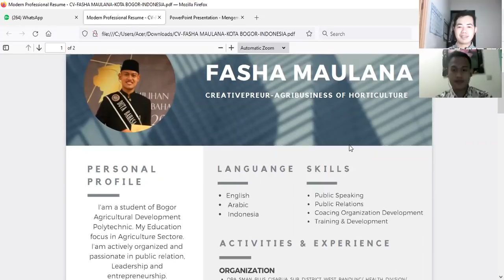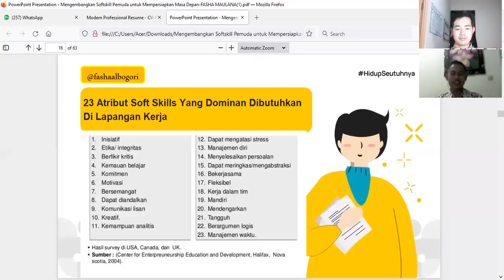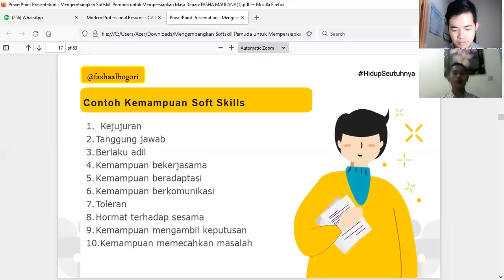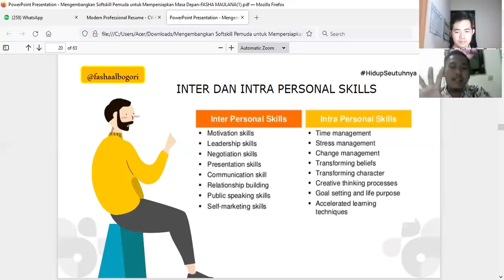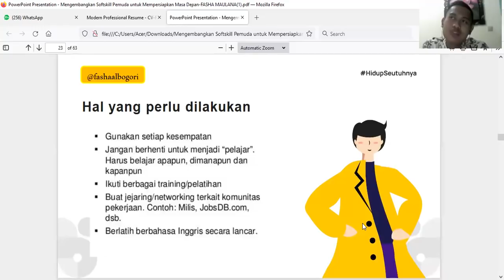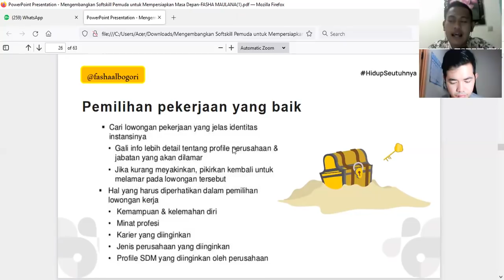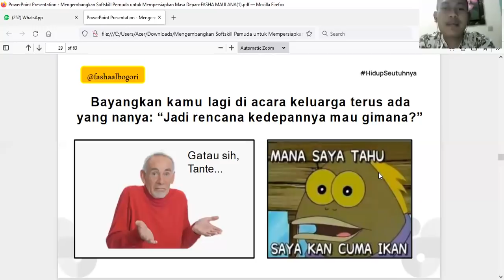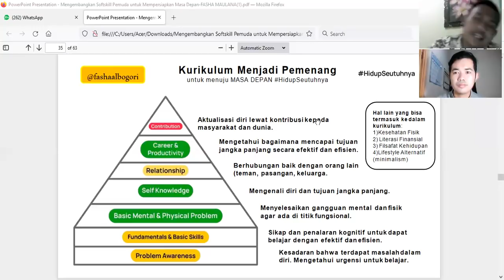SOFTSKILL WAJIB BAGI PEMUDA DALAM MENGHADAPI MASA DEPAN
Halo semuanya!

Kali ini @startnow.idn menyelenggarakan webinar dengan tema meningkatkan softskill pemuda di masa yang akan datang bersama dengan Kang @fashaalbogori5968. Yuk simak materi luar biasanya! dan kamu mendapatkan inspirasi apa aja nih?